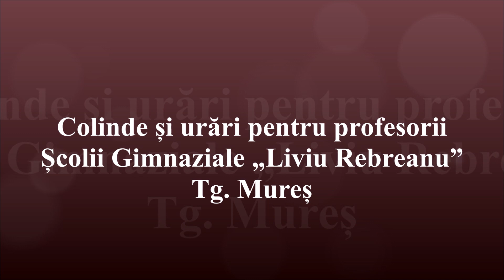Liceul Tehnologic Electromureș Tg. Mureș 💥 Colindă la Școala Gimnazială Liviu Rebreanu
Music